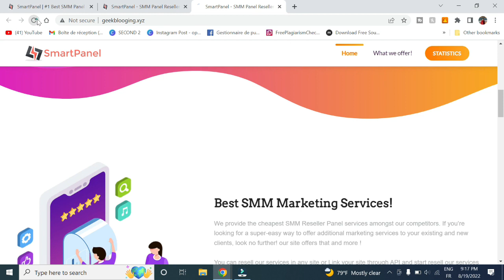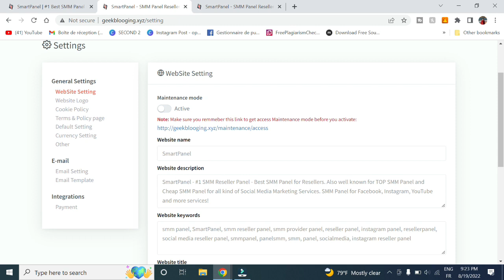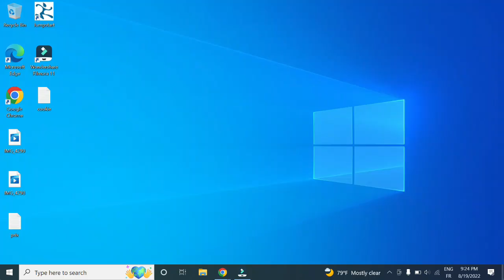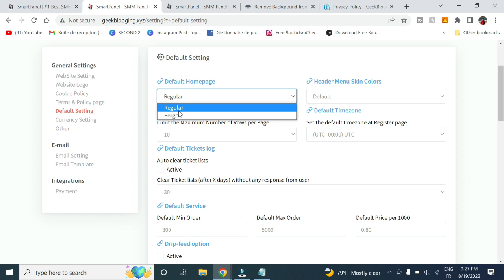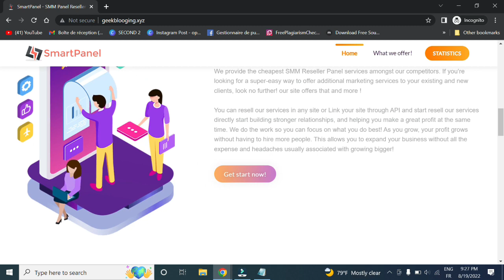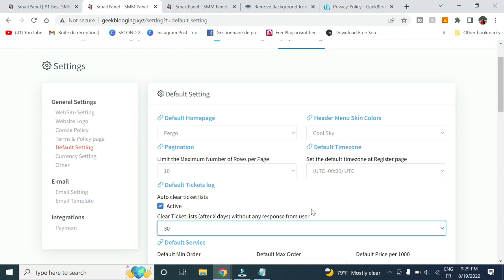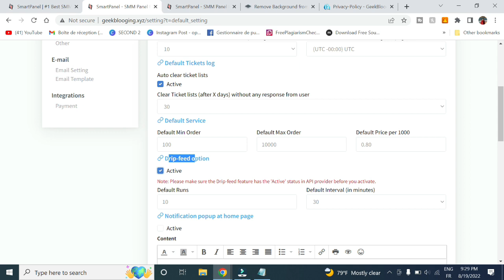How To Set up Website selling Instagram Followers, Likes 💎 [SMM PANEL] - PART 3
Starting your own SMM panel isn’t tough as you only got to purchase the SMM panel script but running such an internet site is hard . you’ve got to spend many time and money too.

Others will say that you simply just got to purchase the script and found out the website to start out making money but it’s not right. they’re going to not tell you ways much effort you’ve got to place in to form take advantage of such an internet site.

Making money online from SMM panels is straightforward but making a profit out of revenue may be a bit tough don’t worry during this video you’ll get the simplest tips, guides, and tutorials to form a profit out of revenue.

What Is The SMM Panel?

First of all SMM Panel stands for Social Media Marketing Panel. SMM panels are the web site through which users can get automated social media followers and other services like download, vote, view, and like.

How To Start SMM Panel Site — Step By Step Guide You'll learn in this series of videos:
How To Create SMM Panel Website?
How To Buy Domain For SMM Panel Website?
How To Buy Web Hosting For SMM Panel Website?
How To Setup Domain and Hosting For SMM Panel Website?
How To Buy and Download SMM Panel Script?
How To Install SMM Panel Script?
How To Setup SMM Panel Website?